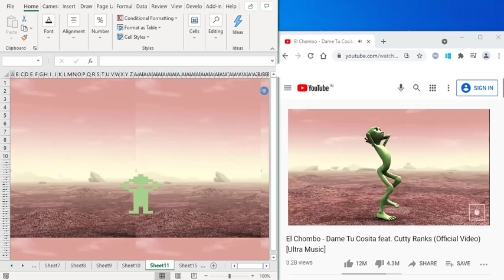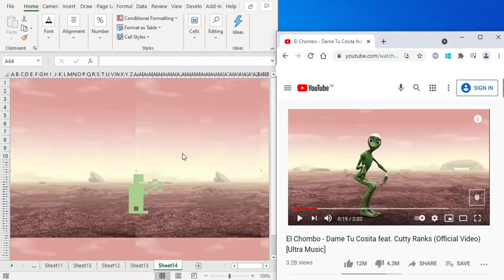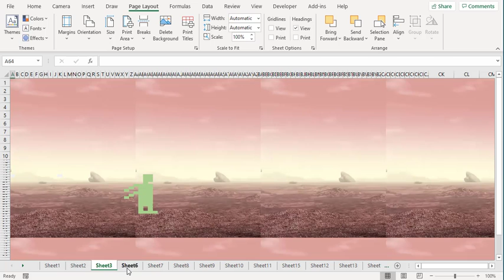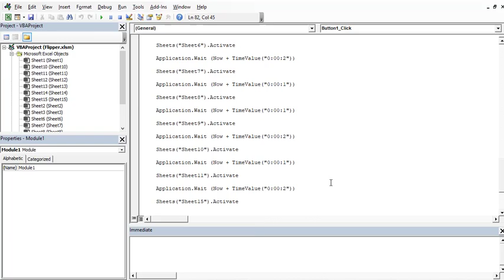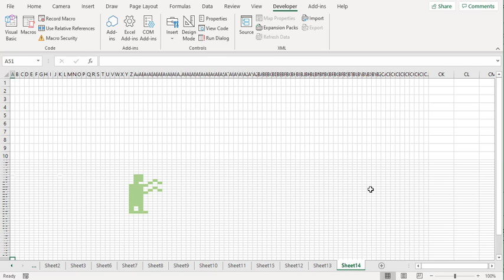Animation in Excel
This video shows how to create simple animations in Microsoft Excel.
( Song voice muted due to copyright )

Learn the techniques to work faster 🏃‍♂️without having to remember 🧠 formulas, with the use of macros! - ABSOLUTELY FREE !

Join my Excel Automation Bootcamp to:
 ✅ Make your excel sheets more *attractive and interactive*
 ✅ Get results on a *single button click*?
 ✅ Reduce your time spent on excel sheets by *70%*